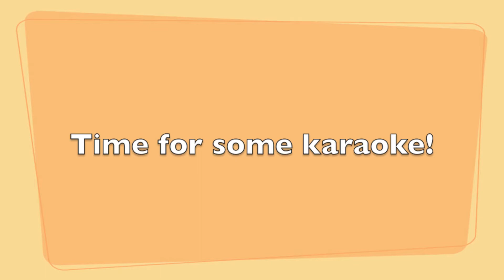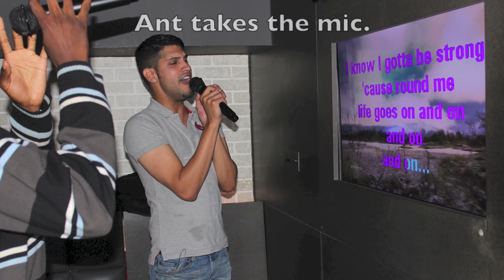Our Journey to Europe - LONDON, U.K. Part 4 KBOX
For our birthdays this year, Anthony and I along with friends and family, went on a trip to London, Paris and Rome.  We had the time of our lives.  Here are just parts of the 2 week trip we took.